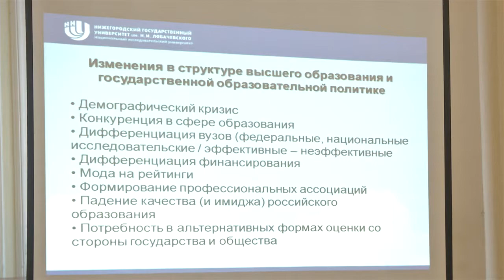Региональный Координационный совет по трудоустройству выпускников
11 февраля в ННГУ им. Н. И. Лобачевского состоялось заседание Регионального Координационного совета по трудоустройству выпускников вузов Нижегородской области